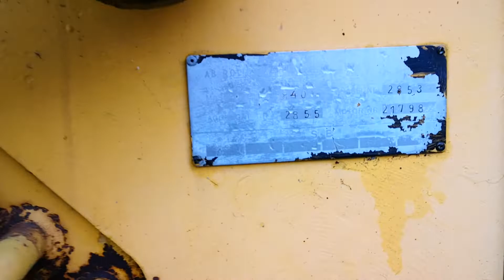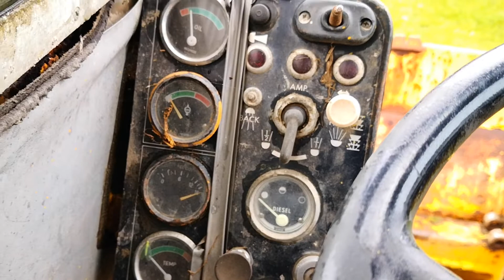Køb Volvo 840 på Klaravik.dk 245.284